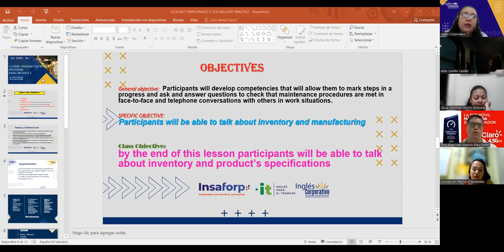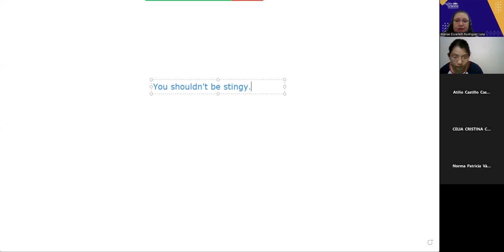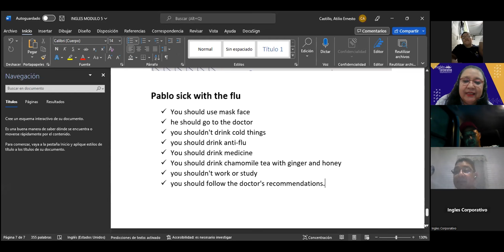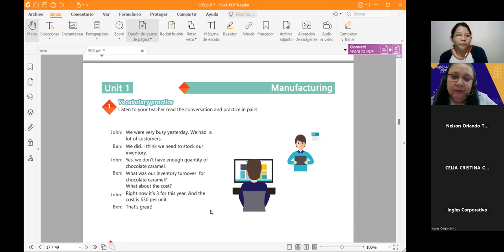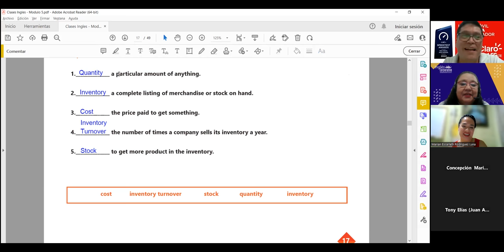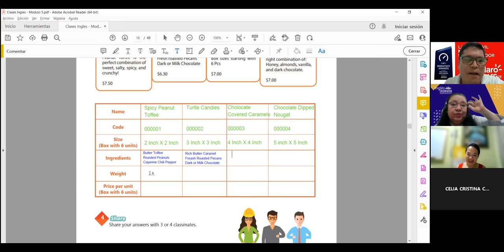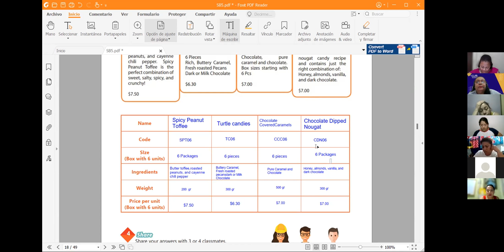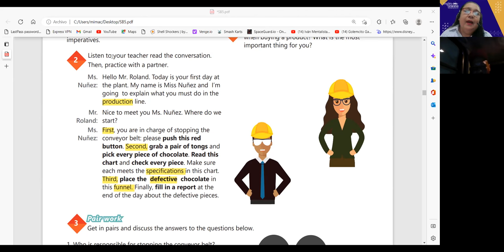Inglés Corporativo-08-11-2022-VOCABULARY PRACTICE